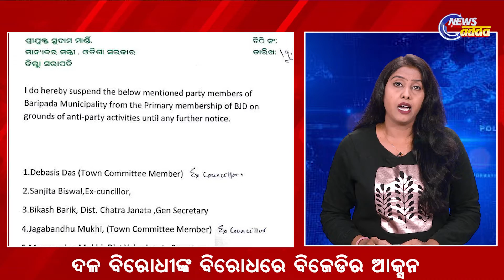6 PM HL | 20.03.2022 | BJD In Action Mode | 6 Youth Drowned In Kharasrota River | Russia-Ukraine War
6 PM HL | 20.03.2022 | BJD In Action Mode | 6 Youth Drowned In Kharasrota River | Russia-Ukraine War